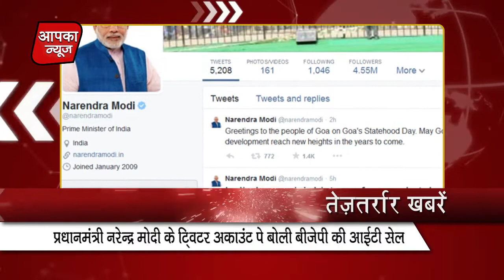8 sep 2017 news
8 sep 2017  news